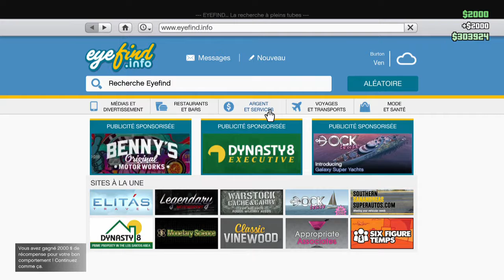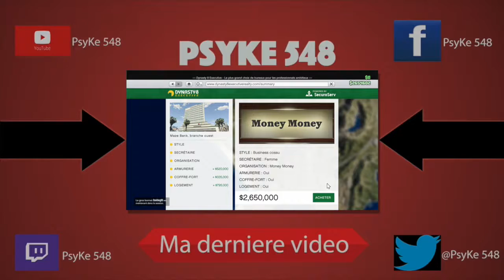Présentation du DLC “Haute Finance et Basses Besognes (contrebandes)“ Grand Theft Auto V [FR] 1080p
Hey ! Aujourd'hui je vous présente le nouveau DLC de Grand Theft Auto V : Haute Finance et Basses Besognes la deuxième partie dans la quel je vais vous montrer le gros du DLC, la contrebande (présentation complète, achat et vente) !

Bonne vidéo !